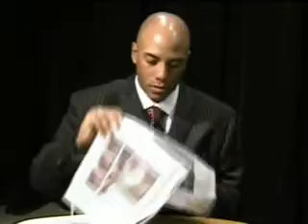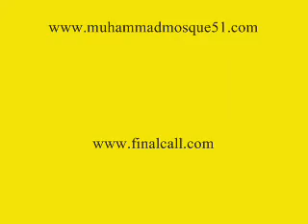Final Call Newshour 1 part 2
Interview continues with Sayyed Muhammad on Islam, Barack Obama etc. Hosted by Herman Muhammad and prdoced by Corey 2X.